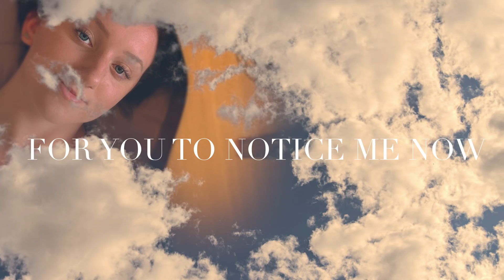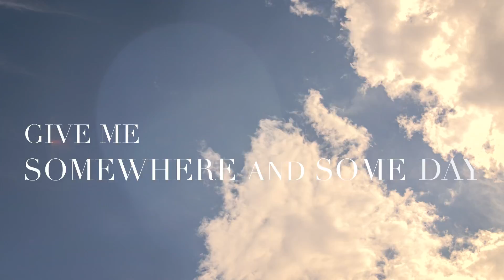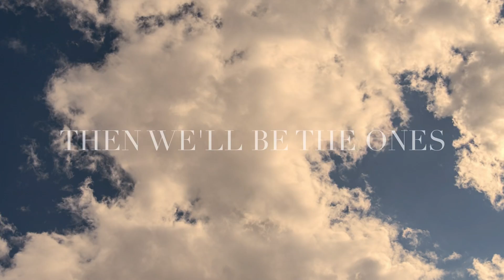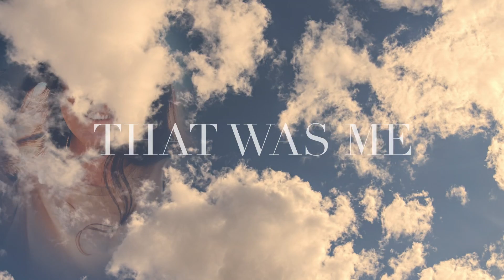Miera McEwen - Fighting Chance (Lyric Video)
©️2020 Miera McEwen

Produced by Twisted Pair Productions, Regina, Canada